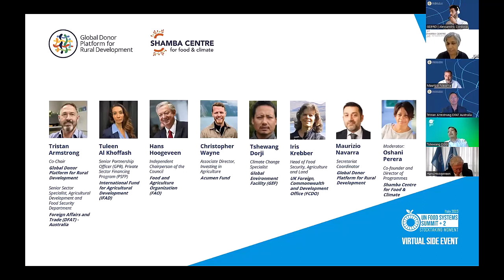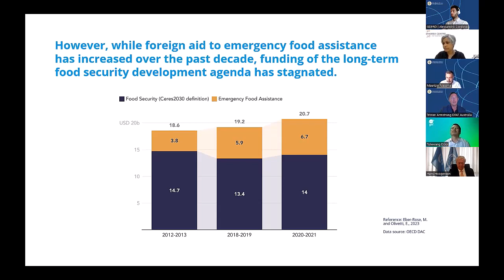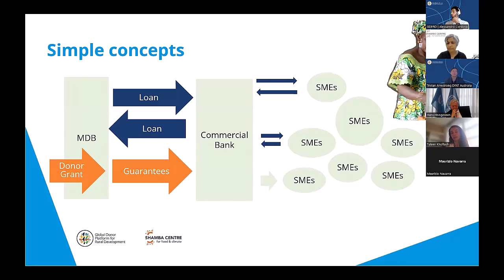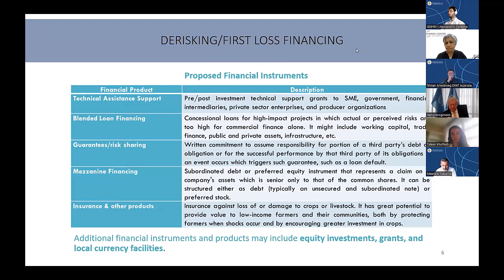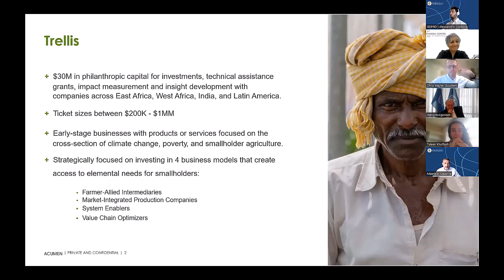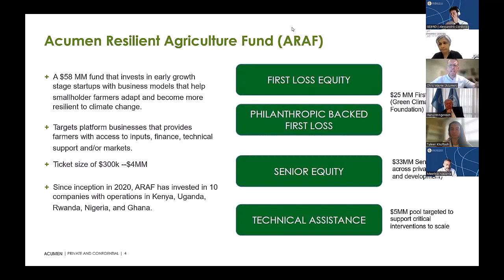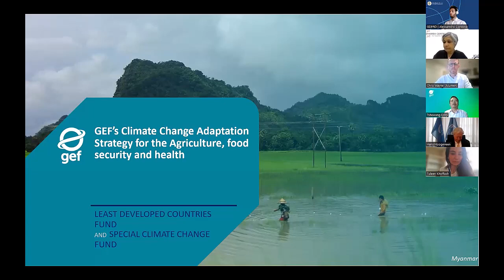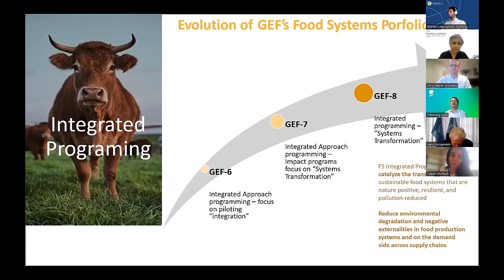Innovative and practical donor approaches to sustainable finance for food systems transformation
UNFSS+2 Side Event - Innovative and practical donor approaches to sustainable finance for food systems transformation - GDPRD & Shamba Centre for Food and Climate

0:00:00 Introduction by Oshani Perera, Shamba Centre for Food & Climate
0:01:46 Remarks by Tristan Armstrong, GDPRD Co-Chair/Australia
0:07:30 Presentation by Tuleen Alkhoffash, IFAD
0:15:08 Presentation by Ambassador Hans Hoogeveen, FAO
0:21:51 Presentation by Christopher Wayne, Acumen Fund
0:32:44 Intervention by Ambassador Hans Hoogeveen, FAO
0:36:48 Presentation by Tshewang Dorji, GEF
0:43:06 Poll
0:45:42 Intervention by Iris Krebber, UK
0:54:47 Q&A
0:58:05 Closing remarks by Maurizio Navarra, GDPRD